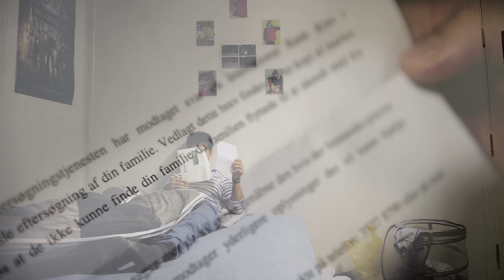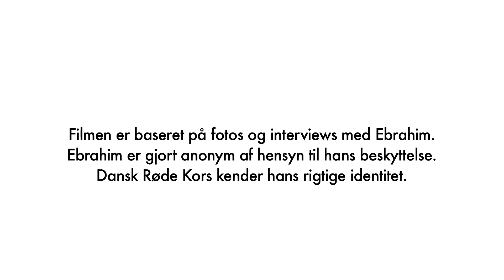Ebrahim savner en venskabsfamilie - Let's Network (HD)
Ebrahim er 17 år gammel. Han flygtede alene til Danmark fra Afghanistan for 1 år og 2 måneder siden. Ebhraim savner en familie der kan snakke med ham i hverdagen og hjælpe ham med at blive bedre til dansk.
Fotograf: Jakob Dal